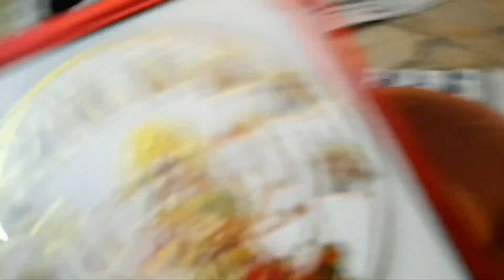2022 ( चेत नवरात्रि की तैयारियां कर ली हमने और आपने ) लो हमसे ही मंदिर साफ करा लिया।